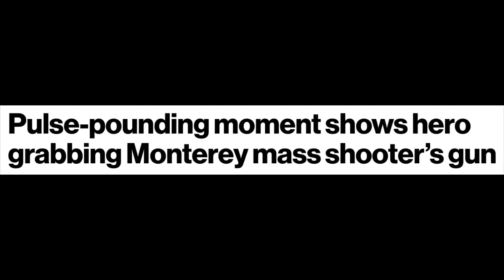Cheng: Focus on Mental Health, Not Guns After Monterey Park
Competitive shooter, California gun owner, and Asian Pacific American Gun Owners Association founding board member Chris Cheng joins Cam to discuss his reaction to the shootings in Monterey Park, California, the anti-gun response from California lawmakers, and what he'd like to see instead of further infringements on a fundamental right.